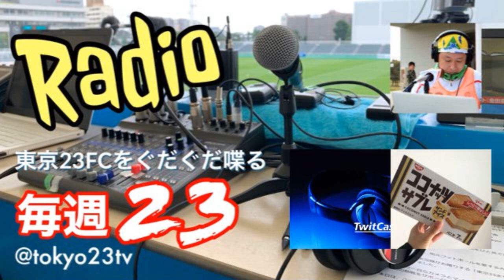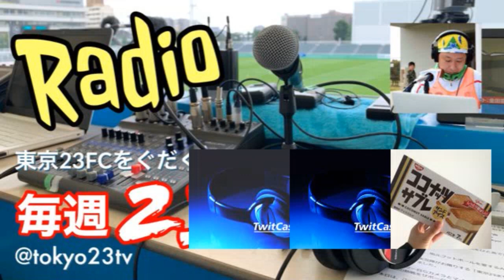2021.2.17 毎週23 #6 出会いの数だけ、別れもあるさ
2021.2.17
第6回のテーマ
「出会いの数だけ、別れもあるさ」

メインMC：東京23勝手に実況隊 実況MC ブラジル36
アシスタントMC：まり
レギュラーコメンタリー：東京23FC GM 原野大輝
スペシャルゲスト：東京23勝手に実況隊 映像 パラグエル

◇23トピックス
・今週のトレーニング、渋谷シティとTRM？
・今週発表された新契約選手は？内藤健太選手、坂口祥尉選手
・退団、望月達也選手、伊東駿多 選手
・新ユニの噂とか

◇サッカー界のあんな話、こんな話
・JFL昇格への過酷な道のり
・今週のベストツイート

◇実況隊パラグエルの機材沼

◇期待の隣り街決戦！隣り街ダービーの呼び名を考えよう！